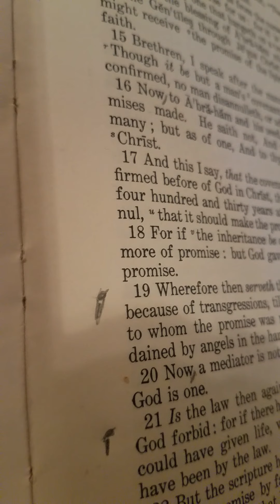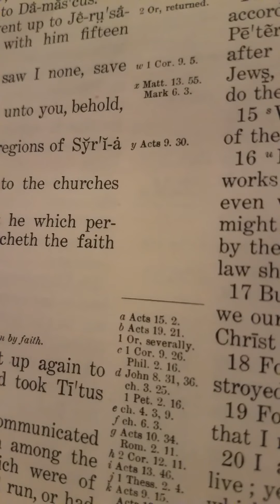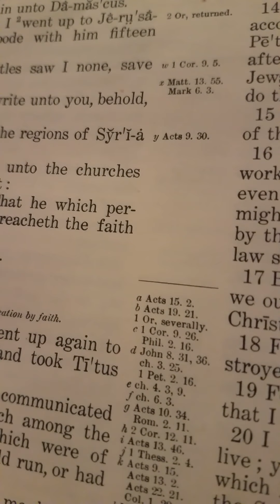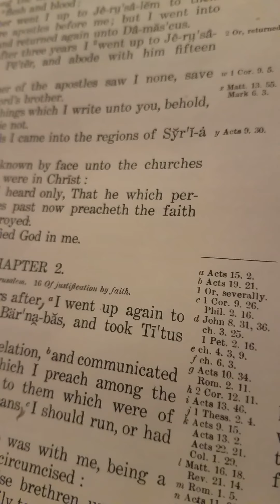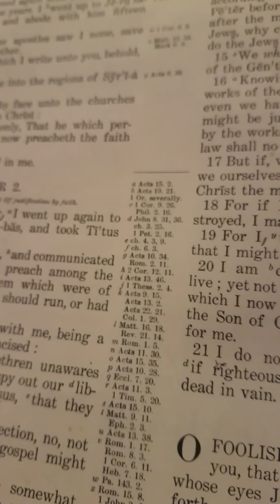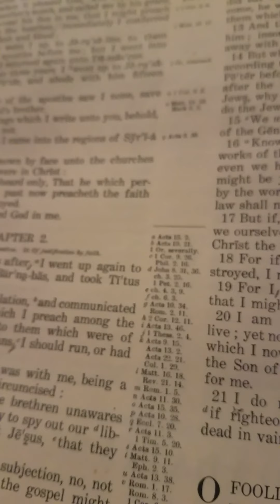Galatians Chapter 3. ( From the KJV Bible).